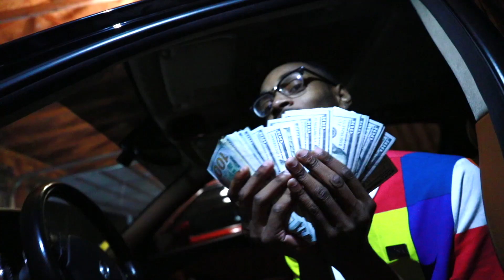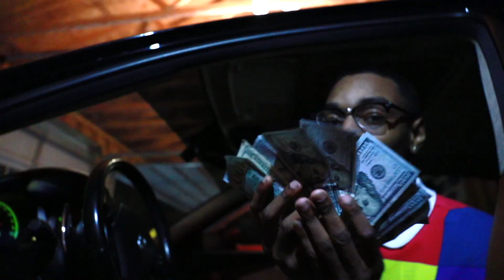NORTHEND LIL BOO - FAST CAR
Directed by: 17 SHOTZ ENT
Jayy Wills Ent 2018